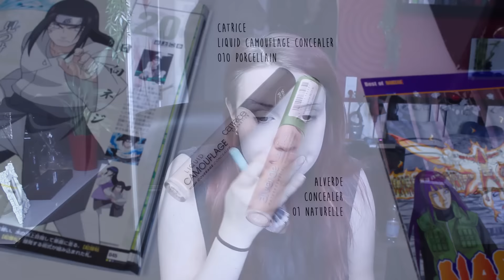CROSSPLAY TEST || Neji Hyuuga (Naruto Shippuuden)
⚜ CHARACTER
Neji Hyuuga

⚜ ANIME
Naruto  | Naruto Shippuden

⚜ COSPLAY
Wig | Ebay (I straightended it)

Contacts | Pinky Paradise - Byakugan Lenses

Headband | Bought at a convention

⚜ MUSIC

⚜ LENS:
EF-S 18-55mm